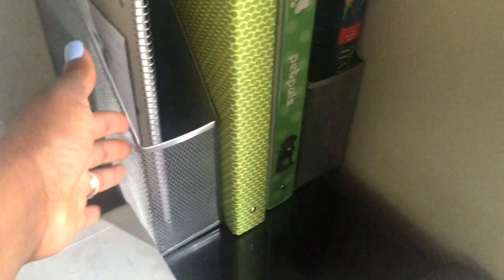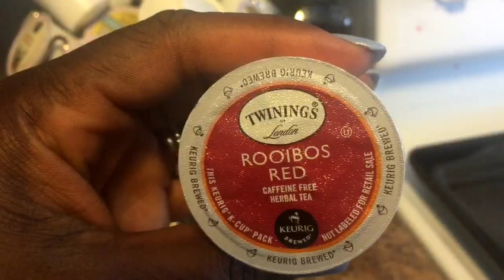Scared Of The Dentist | The Zebra Tribe